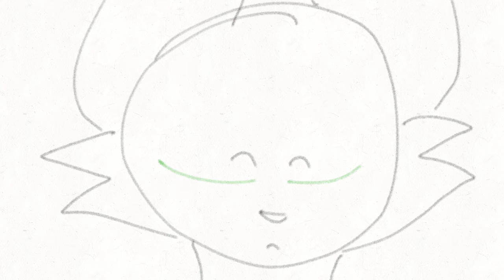Wonderful life part 17 wip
Flipaclip said I was good and could animate again :3
Here's the wip, let me know if any changes need to be changed ^^